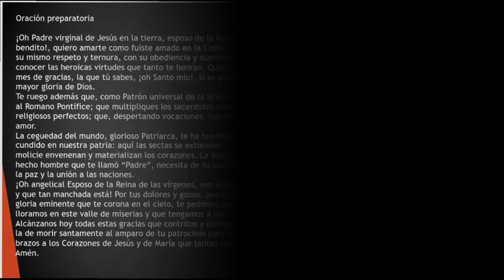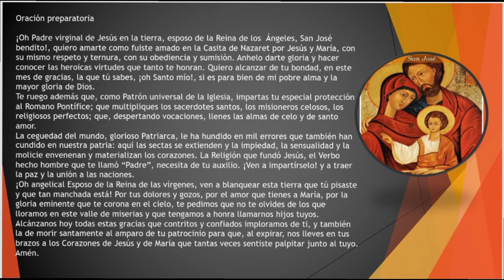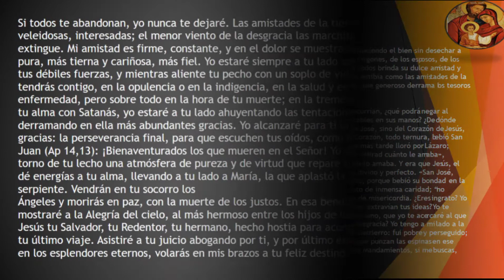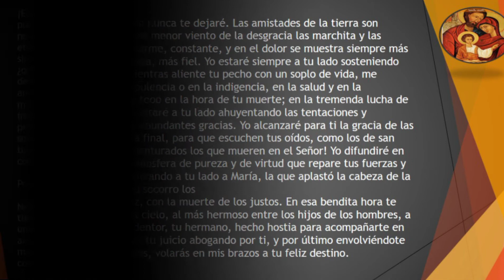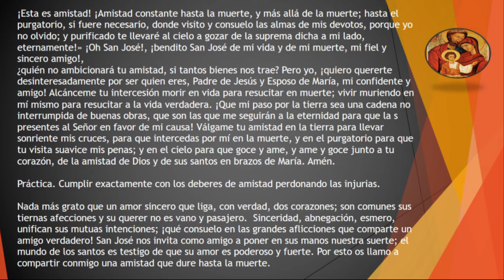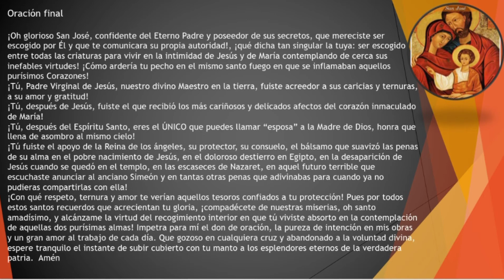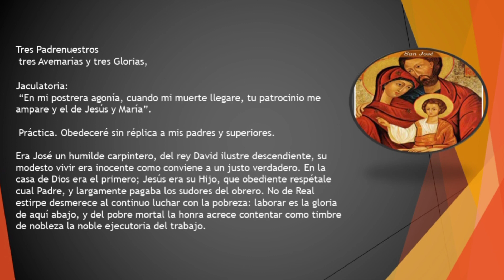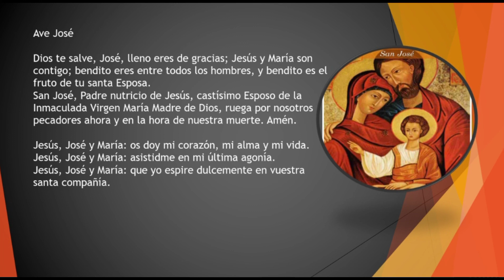Dia 24: San Jose como Amigo, " Sinceridad"